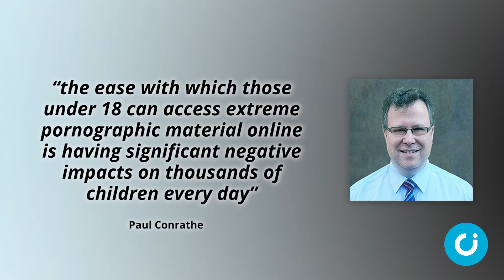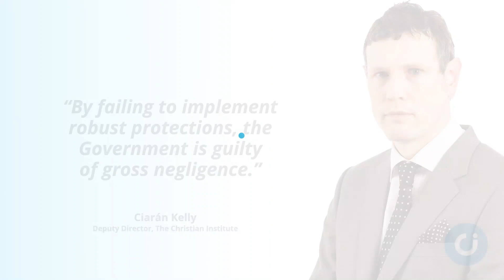Dad threatens Govt over porn inaction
A father of four is taking legal action against the Government over its failure to implement promised age-verification checks on pornographic websites.